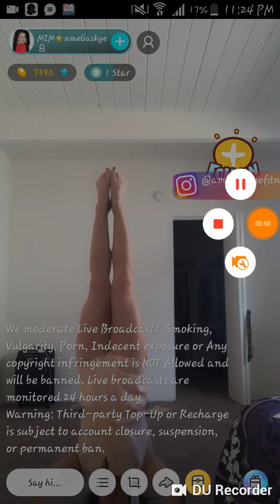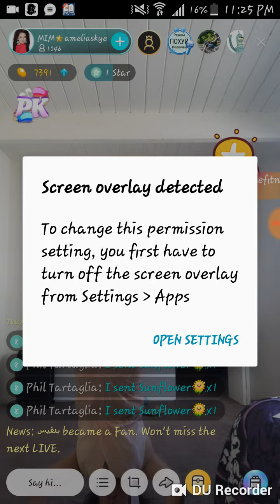মে টি live এসে যা করলো। hot girl dance in live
আর ভিডিও পাওএর জন্না। thank you.